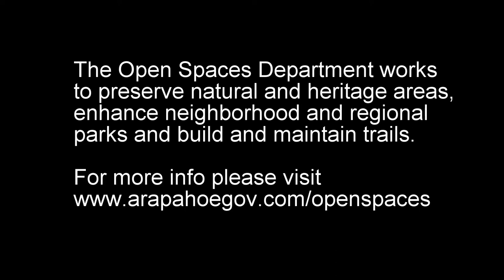Arapahoe County Open Spaces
Operations video